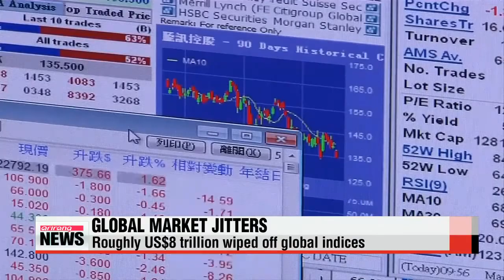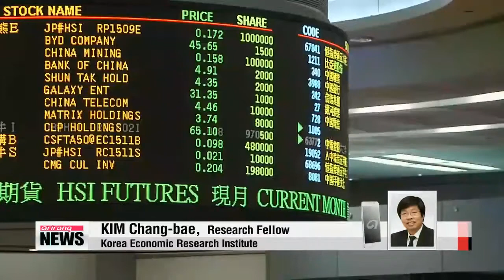One month passes since devaluation of Chinese yuan 위안화 절하 한달…글로벌 금융시장 불안 끝나지 않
Exactly one month has passed since China started devaluing its currency， sending shockwaves through global markets.
Kim Min－ji reports on the impacts.
China′s currency devaluation last month left much of the global market in shock.
It was a move many saw as an indication that China′s slowdown was more serious than first thought.
Within a three day span，... the value of its currency depreciated 4－point－66 percent，... sending China′s stock market into meltdown.
On August 24， dubbed ″Black Monday，″ the Shanghai Composite closed down 8－point－5 percent  the biggest fall in eight years  sending jitters through global markets.
In less than a month... eight trillion U.S. dollars were wiped off indices across the world  that′s more than five times greater than Korea′s GDP.
Global research firm Markit Economics says 35 benchmark indices all recorded minus rates of profit.
The Shenzhen Composite Index posted the sharpest drop， plunging over 17 percent，... followed by the Shanghai Composite.
Korea′s tech heavy KOSDAQ also fell more than 12 percent.
The meltdown in China also hit global currencies， with the value of Brazil′s real and Colombia′s peso falling more than 10 percent and six percent， respectively.
Although the situation appears to be waning，... on rising hopes for further economic stimulus measures from the Chinese government，... some say it′s too early to conclude there′s been a recovery.

″There′s a high possibility that market woes will return soon. The yuan depreciation so far isn′t expected to largely lift China′s economic growth，... and market watchers are predicting a further devaluation of the currency down the road.″
The expert added the markets remain vulnerable，... as the global economy is sluggish， and especially with the U.S. Fed′s monetary meeting next week， at which a highly anticipated rate hike could be determined.